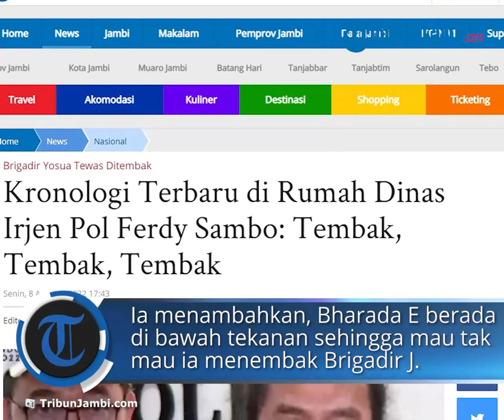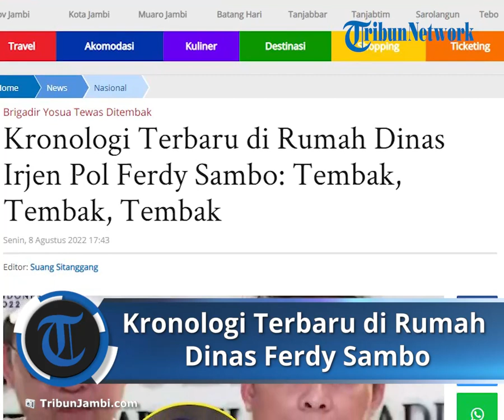Kronologi Terbaru di Rumah Dinas Ferdy Sambo, Bharada E Berada di Bawah Tekanan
TRIBUN-VIDEO.COM - Setelah kasus tewasnya Brigadir J bergulir selama satu bulan, kini terungkap kronologi terbaru dalam kasus itu.

Kronologi terbaru ini sangat berbeda dengan kronologi awal yang diungkap oleh polisi.

Kronologi terbaru tersebut disampaikan oleh kuasa hukum Bharada E , Burhanuddin berdasarkan pengakuan tersangka.

Burhanuddin mengatakan, penembakan dilakukan oleh Bharada E terhadap Brigadir J dilakukan atas perintah atasan.

"Dia disuruh nembak, perintah atasannya, di bawah tekanan juga, tembak, tembak, tembak," kata Burhanuddin.

Selanjutnya Burhanuddin menyebut tidak ada baku tembak di dalam rumah Irjen Ferdy Sambo, seperti yang disebutkan dalam kronologi oleh kepolisian.

Ia menambahkan, Bharada E berada di bawah tekanan sehingga mau tak mau ia menembak Brigadir J .

Terkait proyektil dari peluru yang keluar dari senjata Brigadir Yosua di lokasi kejadian, dia mengatakan hanya alibi dari atasan Bharada E untuk mengarang cerita fiktif .

Fakta baru kematian Brigadir J juga disebut Burhanuddin, senjata Brigadir Yosua diambil atasannya.

Kemudian senjata itu ditembakkan ke jari kanan korban dan ke tembok, untuk membuat seolah-olah ada baku tembak.

"Senjata almarhum dipakai tembak jari kanan, bukan saling baku tembak," jelasnya.

Tembakan ke beberapa dinding di rumah Ferdy Sambi dilakukan untuk membuat cerita seolah nyata.

Meski begitu tak disampaikan jumlah peluru yang dilepaskan oleh Bharada E ke dinding dan tubuh Brigadir J .

Dikutip dari TribunJambi.com, Selasa (9/8/2022), Burhanuddin mengatakan, Bharada E langsung pergi setelah menembak.

Ia tak menyaksikan proses pembersihan darah di lokasi kejadian.

Terbaru, Brigadir RR telah ditetapkan sebagai tersangka.

Meski begitu, Burhanuddin mengungkap akan ada nama baru yang ditetapkan sebagai tersangka.